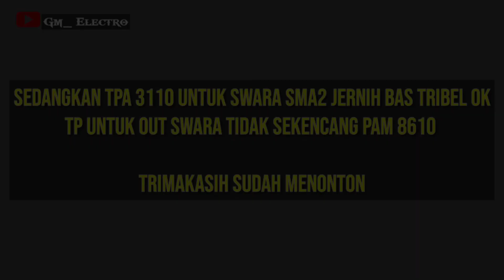PAM 8610 VS TPA 3110 ( Teliti dulu sebelom Beli )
PAM 8610 vs TPA 3110 Mari kita riview dan tes suwara ya guys Sma2 ampli mini hanya beda di daya suplay klo TPA 3110 suplay Dari 8 - 24 v Sedangkan PAM 8610 hanya max 12 v..